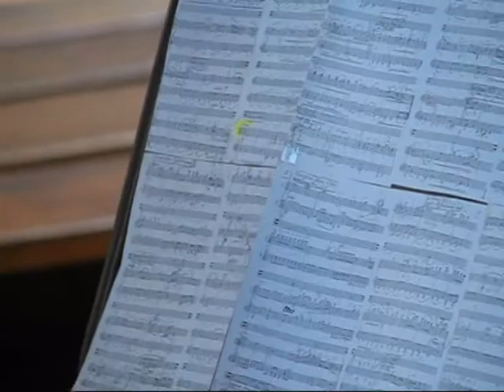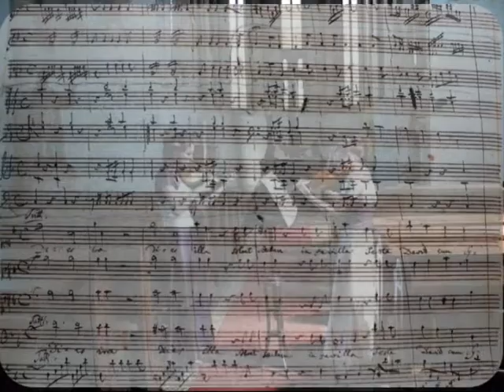Jiří TEML - Mozartian Crossword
This composition wrote Jiří Teml for Duo ECO in 2006 on the occassion of Prague festival "Mozartiana Iuventus" held on Bertramka.
Do you feel with us the deep insight to the Mozart´s music and in the same time the outlook empathetic to any hearer? Yes, we are assured, these aspects are typical for the good CROSSOVER music, that is going to be the genre alternative to CLASSIC, JAZZ, ROCK and POP.
We try to seek such a kind of Chamber-crossover tightly joined with especially Visual Art and/or vocal address (both speech and singing). See, pls, for confirmation of this attempt e.g.